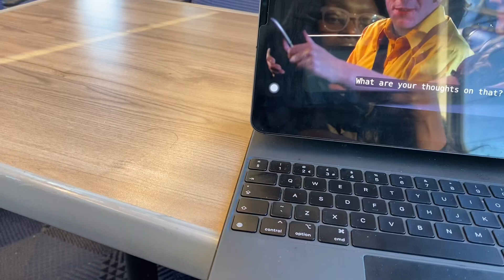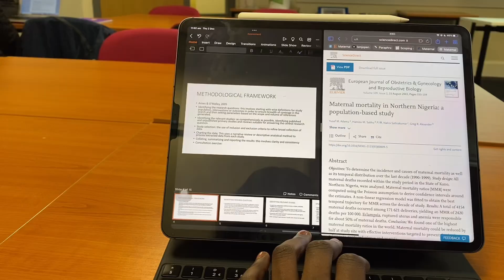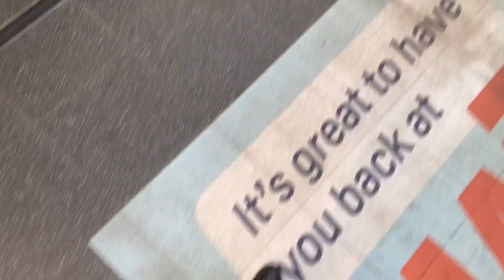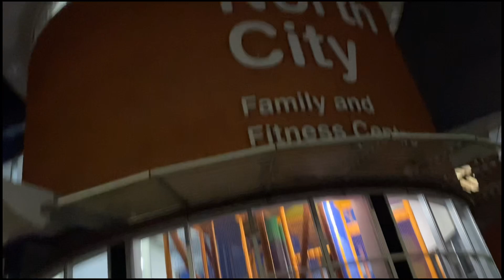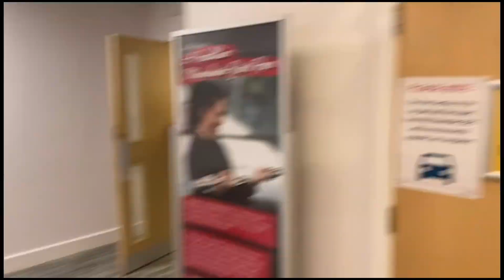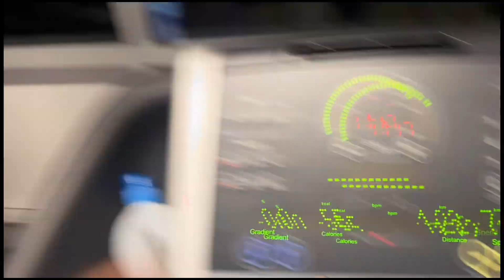A day in the life of a masters student |sheffield Hallam university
Finally had the courage to do this even though it was quite challenging. This is alm al,ost regular day in my life schedule for days i go to Uni for lectures, living in Manchester and having to go to Sheffield is quite tiring but i must say i enjoy it most times, and i hope you guys like this. I tried to keep it short.

Let me know what you would love to see next!